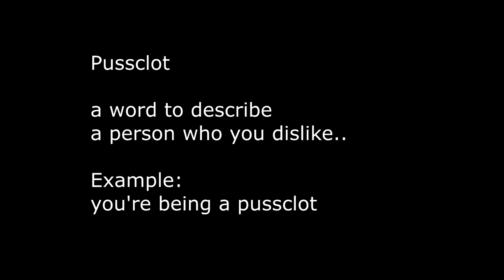CS:GO - TOO MANY FAILS (Counter Strike Global Offensive)